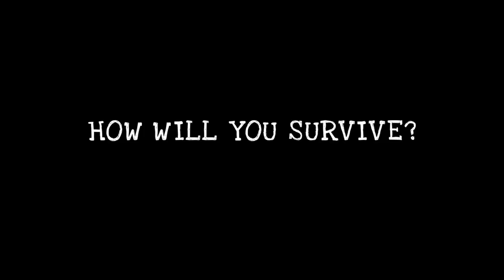DOWNTOWN GIRLS - SEASON 2 | TRAILER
Premieres November 5th.

Welcome to Adulthood! Now, how will you survive?

DOWNTOWN GIRLS is a comedy series about four, recent college grads who haven't found their way so they decide to create their own instead. To raise money to launch their own business they turn their NYC apartment into a lucrative nightclub.